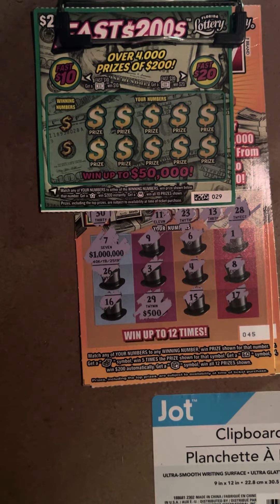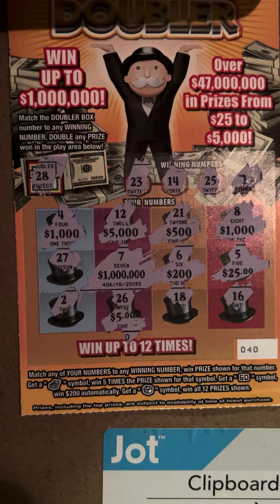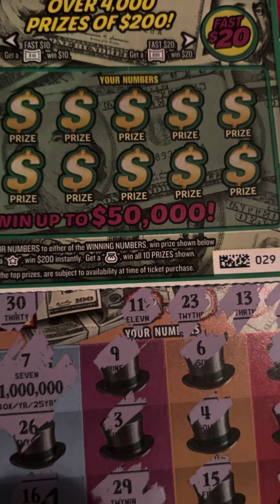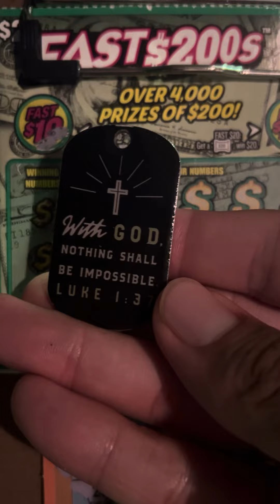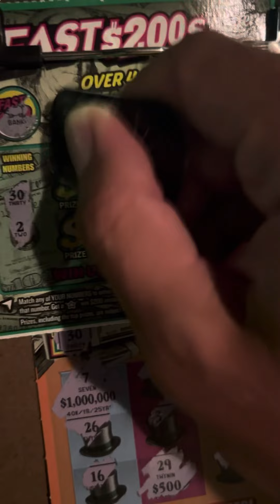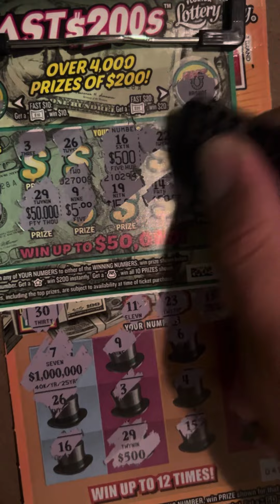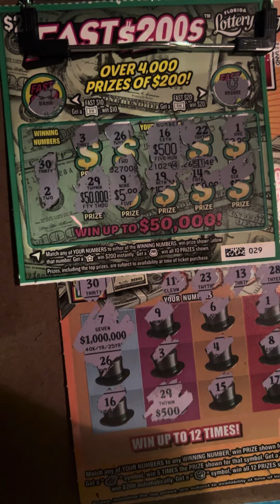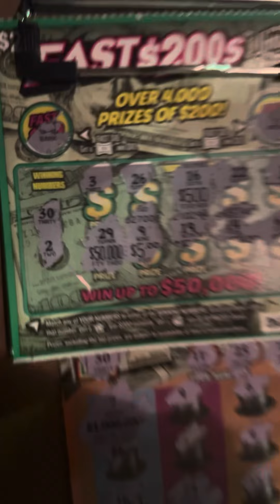I LOVE THIS! 😀 $2 ticket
Bought a $2 ticket and had some more encouragement in the law of attraction realm! 😀